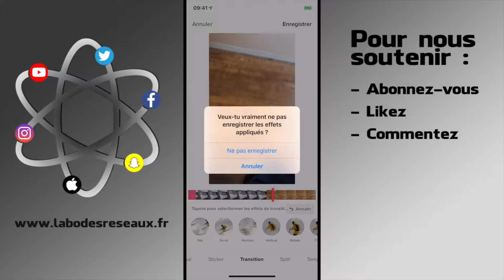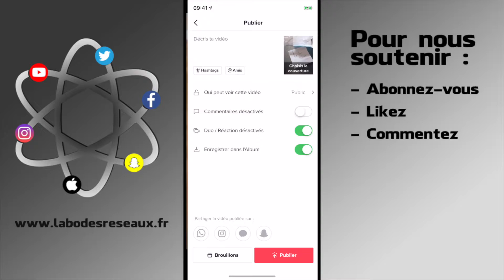Comment faire Des transitions sur TikTok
Comment faire les transitions sur TikTok  Dans TikTok vous avez une palette de solutions pour vos montages vidéos. Une bonne vidéo est souvent associée à de bonnes transitions sur TikTok, mais encore faut-il savoir comment faire les transitions sur TIKTOK

Ce Tuto vous explique comment faire les transitions sur TikTok.